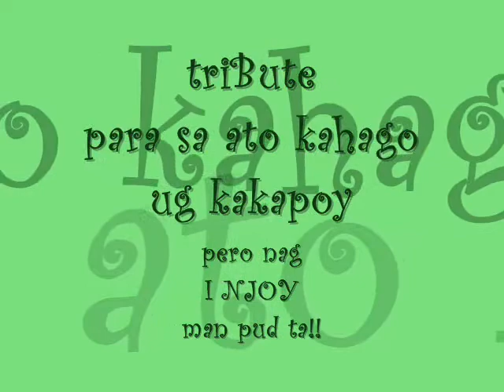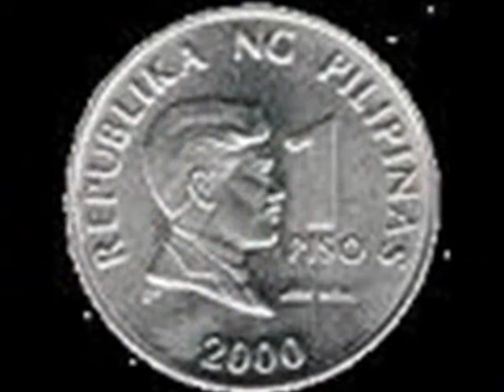RIzal SummER Class HCDC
Holy cross of Davao College, HCDC, Davao city, ABS-cbn, GMA